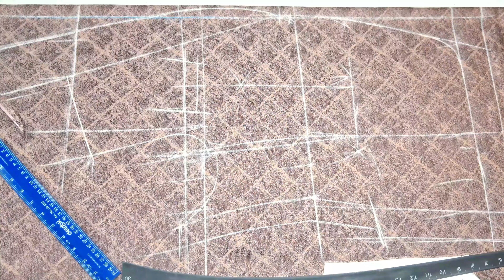Shawl collar coat cutting (शॉल कॉलर कोट कटिंग करना सीखें)Nrt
hello doston Swagat hai aapka Hamare YouTube channel Mein dost
 Ham aapko is video mein shawl collar coat cutting
 karna bataenge bahut Aasan tarike se

अपने भाई को फोलो कर लेना
My instagram I'd।